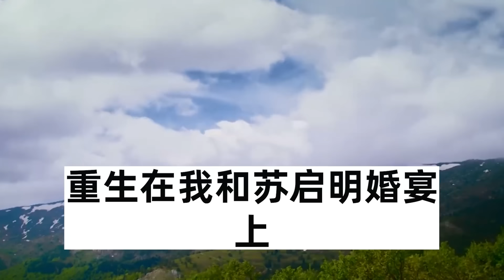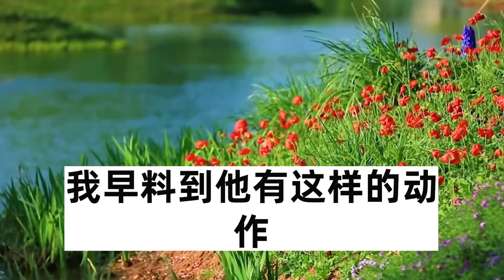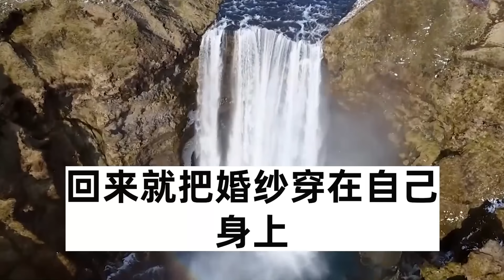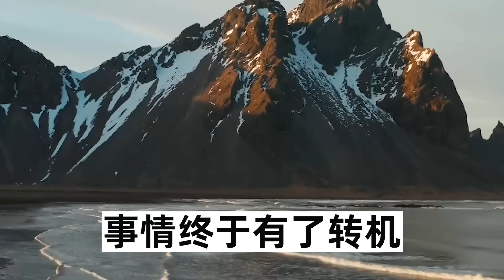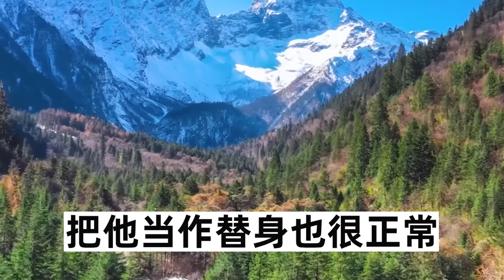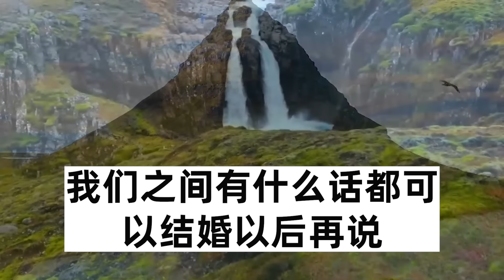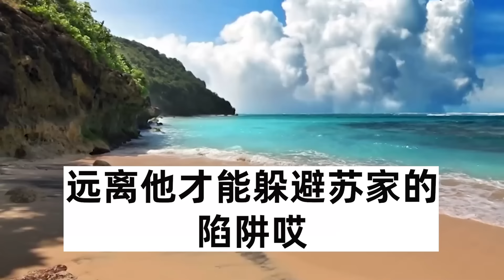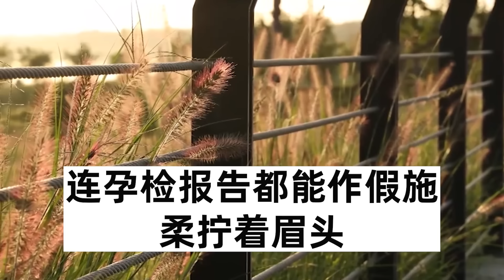新婚夜老公車禍墜崖，我卻只繼承到上億債務，只因渣男將所財產轉給了白月光，吐血重生在婚禮當天，我一個舉動全場傻眼了#圍爐夜話